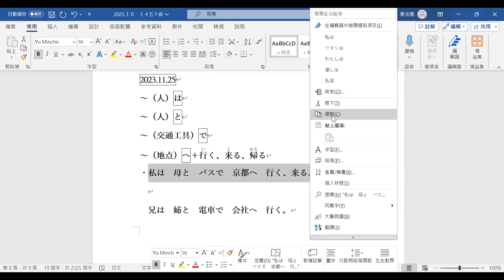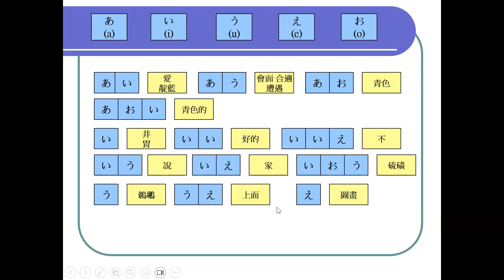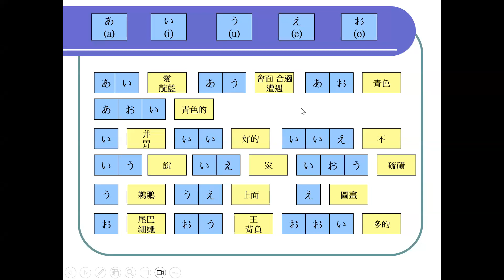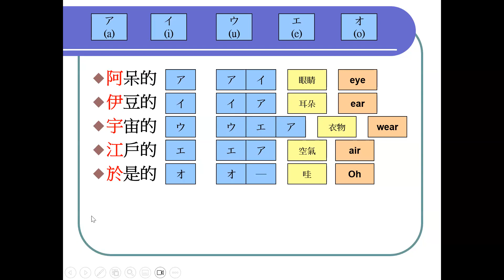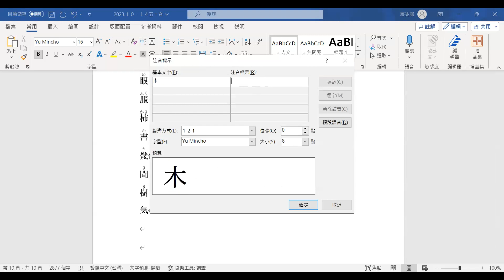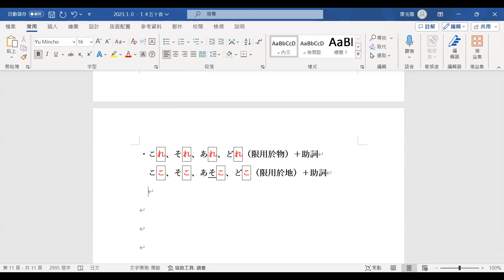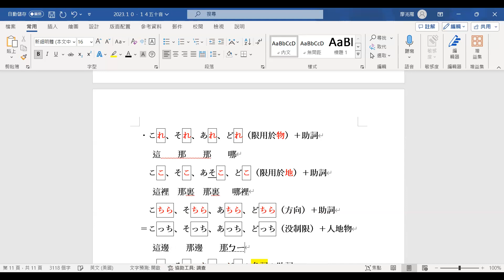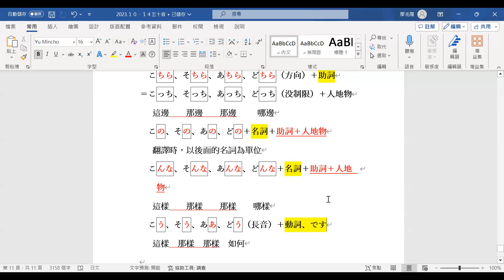廖兆陽老師日語 五十音班 20231125(六)-07